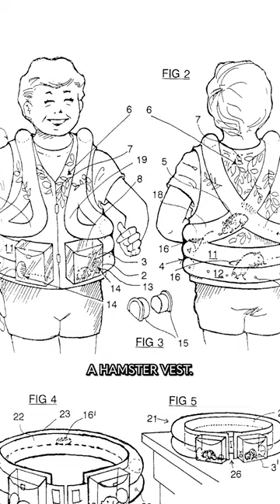Weird patent: Hamster vest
For when you own a bunch of hamsters and want to make it fashion…

A hamster vest.

Someone recommended we call this series "Weird* But True" (get it...)